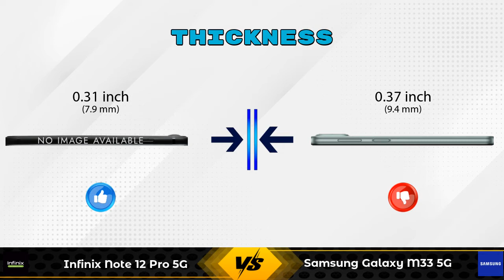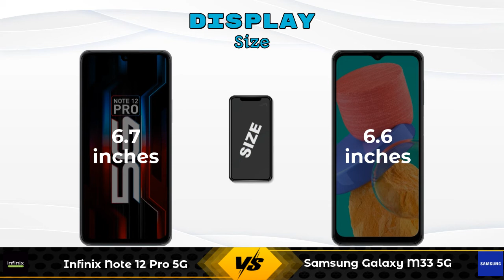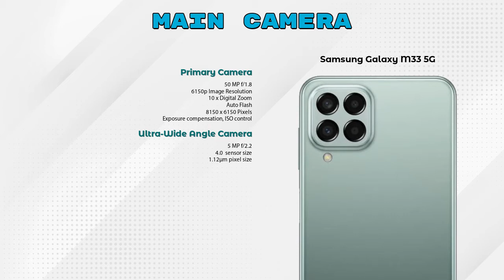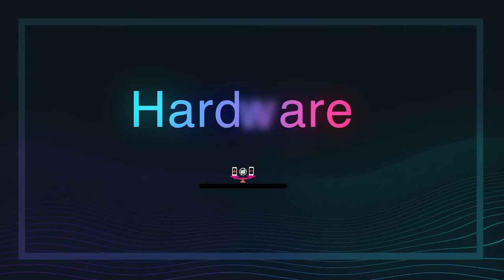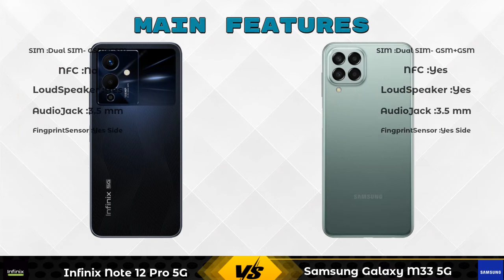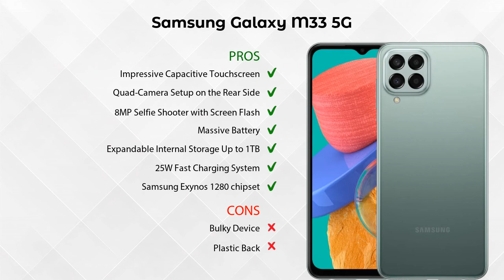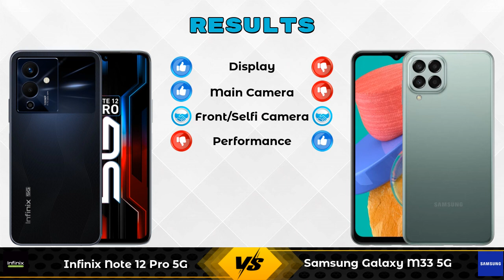Infinix Note 12 Pro 5G Vs Samsung Galaxy M33 5G - Full Comparison [Full Specifications]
In this Video we are Comparing Infinix Note 12 Pro 5G Vs Samsung Galaxy M33 5G with [Full Specifications].

Variant Details:
8 GB / 128 GB - 17999

Variant Details:
6 GB / 128 GB - 17999
8 GB / 128 GB - 19499 (Amazon)

Infinix Note 12 Pro Vs Samsung Galaxy M33 5G full specifications
Samsung Galaxy M33 5G Vs Infinix Note 12 Pro full specifications
Infinix Note 12 Pro Vs Samsung Galaxy M33 5G comparison
Samsung Galaxy M33 5G Vs Infinix Note 12 Pro comparison
Infinix Note 12 Pro 5G Vs Samsung Galaxy M33 5G comparison
Infinix Note 12 Pro 5G Vs Samsung Galaxy M33 5G